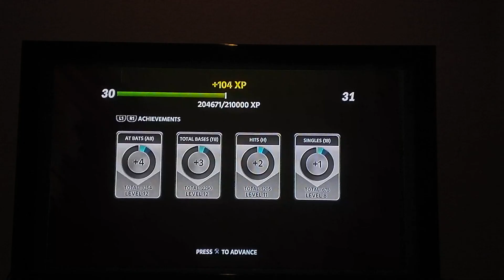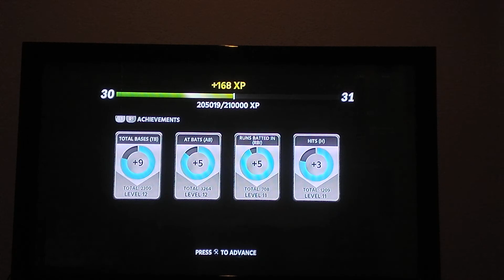WALK-OFF HOMERUN! | MLB The Show 18 | Road to the Show #14